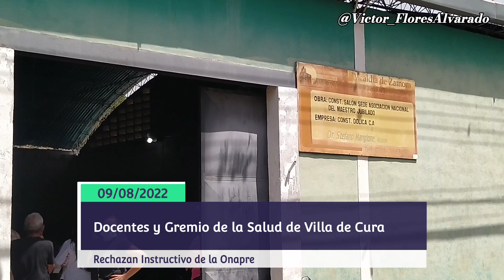9Agos| Docentes y Gremio Salud de Villa de Cura rechazaron instructivo Onapre